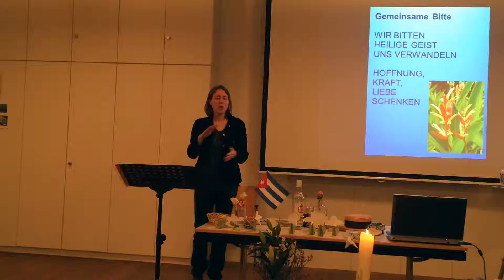Ökumensischer Weltgebetstag 2016 - Thema: Kuba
Frauen laden ein: informiertes Beten - betendes Handeln

Weltweit in über 170 Länder wird am ersten Freitag im März dieser Gottesdienst gefeiert.

Die Gebetsordnung haben dieses Jahr Frauen aus Kuba geschrieben.

Sie erzählen von der Situation in ihrem Land. Der Gottesdienst hat die Überschrift.

"Nehmt Kinder auf und ihr nehmt mich auf"

Die Münchner Gehörlosen haben diesen Gottesdienst schon am Freitag in St. Elisabeth gefeiert.

Angelika Sterr, die katholische Seelsorgerin und Sonja Simonsen, evangelische Gehörlosenpfarrerin haben dazu eingeladen.